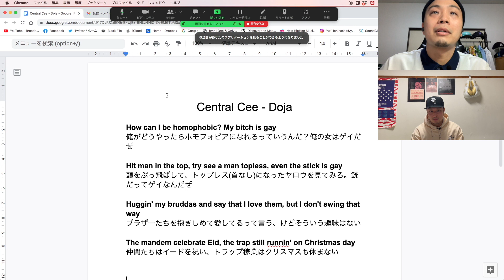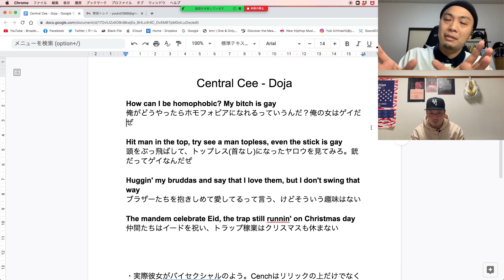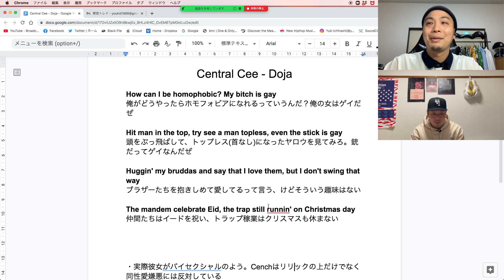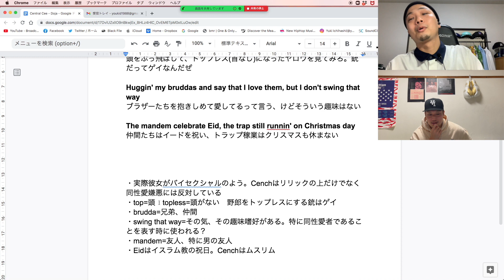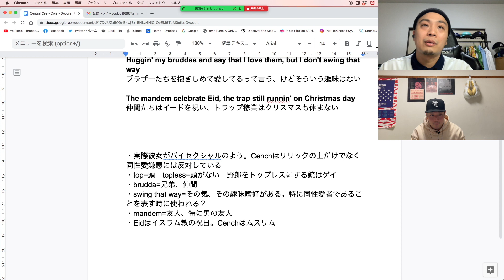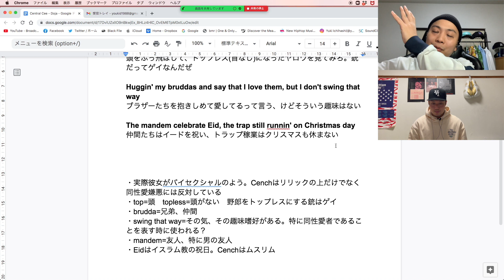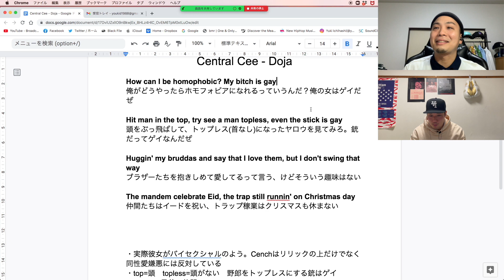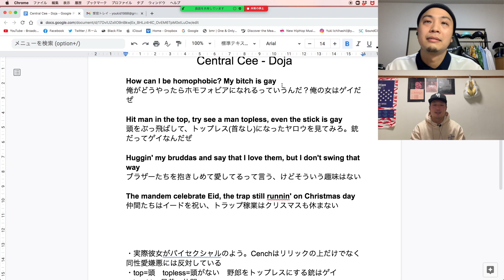銃だってゲイ?!【SINGALONG】Central Cee / Doja 和訳＆解説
【ご視聴の皆様へのお願い】
本チャンネル品質向上のため、アンケート回答にご協力をお願いします！　ご回答いただいた方にはもれなく『HIPHOPで学ぶ英語』オリジナル・ステッカー2枚をプレゼントいたします！　回答はこちらから↓↓↓

Central Cee - Doja (Directed by Cole Bennett)

週1回を目安に不定期更新！